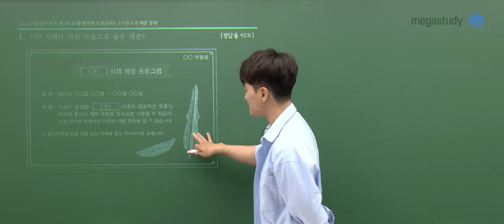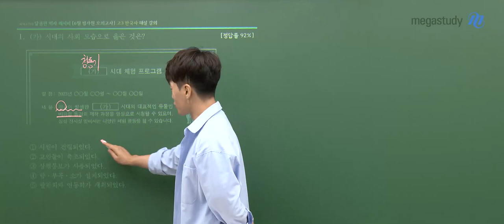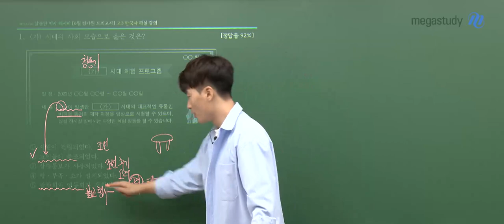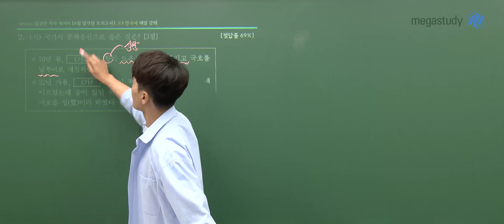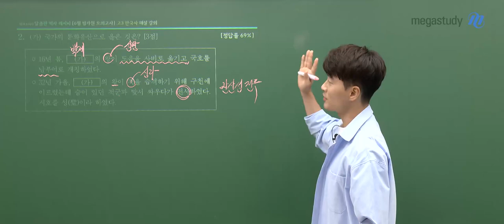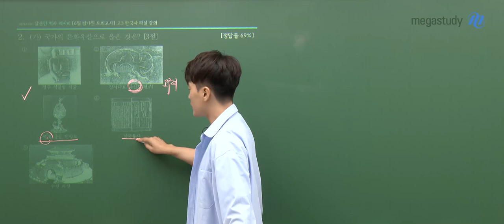[메가스터디] 한국사 김종웅쌤– 2024학년도 고3 6월 한국사 모평 해설강의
한국사 김종웅 선생님의 해설강의 영상입니다.